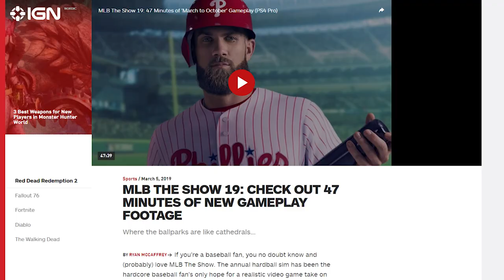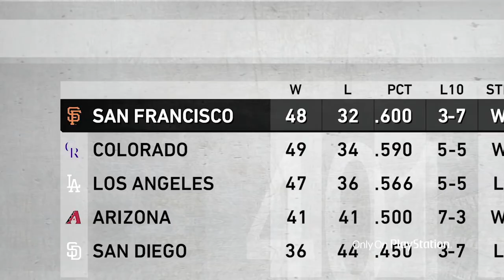Is this the Future of Franchise Mode in MLB The Show 20?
Could March to October be the future of Franchise Mode in MLB The Show Show?